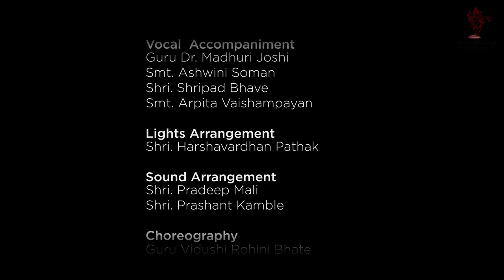Koti Koti Pranam !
To
Our esteemed Guru,
Guru Rohini ji,
It has been 12 long years of missing you immensely, missing your vibrant presence, your smile, your teaching and your pat on the back! But you have blessed us with such treasure and motivation that can help sustain generations at Nrityabharati! We feel your divine presence guiding us at every next step we take. We have put together a small bouquet to showcase your incomparable dance and your precious compositions that took place at your beloved Nrityabharati! Please accept this as our homage to you!

Nrityabharati Kathak Dance Academy, Pune. (Estd 1947)
1537, Office number 301,3rd floor, Mulay Arcade, Tilak Rd, Pune 411030.